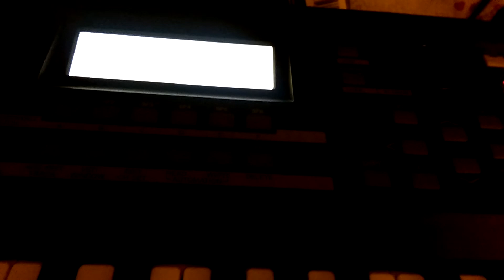A new work in progress. Rob Clark.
Songs pour from me in their original form. Easily. The hardest part is quiet enjoyable. Getting it out of my head and heart and putting it into others ears and souls. Moxf6 , Soft Rock, Atmosphere Rock Originals.